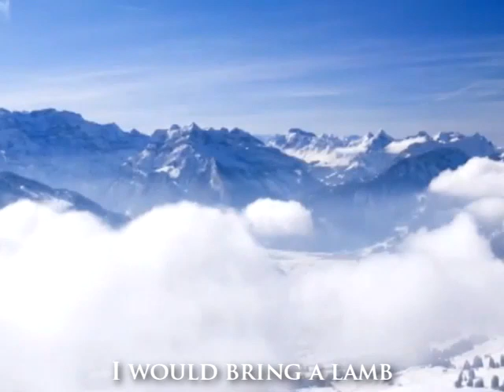In The Bleak Midwinter - A HERO FOR THE WORLD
(Gustav Holst/Christina Rossetti/Jacob Kaasgaard)

In the bleak midwinter, frosty wind made moan,
earth stood hard as iron, water like a stone;
snow on snow had fallen, snow on snow on snow
in the bleak midwinter, long and long ago.

Angels and archangels may have gathered here,
Cherubim and seraphim rising in the air;
but a princess only, in her maiden bliss,
Worshiped her beloved with a heartfelt kiss.

Heaven cannot hold me, nor can earth sustain;
heaven and earth shall fall away when I come to reign!

{Can you save this Heart of Ice?}

But What can I give you, empty as I am?
If I were a shepherd, I would bring a lamb;
if I were a Wise Man, I would do my part;
yet what can I give you: I must give my heart.

A HERO FOR THE WORLD

- A Holiday Rock Opera -

Story by Jacob Kaasgaard

All Orchestrations & Arrangements by Jacob Kaasgaard

Lead & Backing Vocals, Grand Piano, Electric Piano, Organ, Harp & Percussion by Jacob Kaasgaard

Electric Guitar, Acoustic Guitar, Bass Guitar & Featured Vocals on "Good King Wenceslas" by David Sivelind

Female Vocals by Louiebeth Aratan

Drums by Andy Gentile

Produced, Mixed & Mastered by Jacob Kaasgaard & David Sivelind at Paradise Power Studios, Philippines

Recorded at Paradise Power Studios, Philippines

Drums Recorded in Los Angeles, USA

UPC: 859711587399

Primary Genre: Heroic Rock

Secondary Genre: Holiday Rock

Language: English & Latin